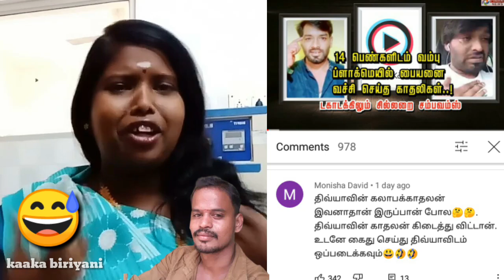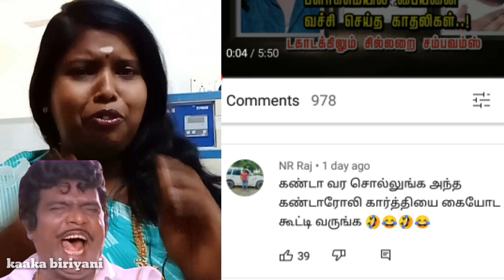Finally divya found Karthik | divya Karthik troll video | Divya kallachi nerkonda paarvai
Divya Karthik
Divya kallachi

Dhivya Karthik
Dhivya kallachi

divya karthik
divya  kallachi

Divya kallachi Msc

Theni suganthi

theni suganthi

Kaaka biriyani

நேர்கொண்ட பார்வை

லட்சுமி ராமகிருஷ்ணன்

திவ்யா கள்ளச்சி

தேனி சுகந்தி

காக்கா பிரியாணி